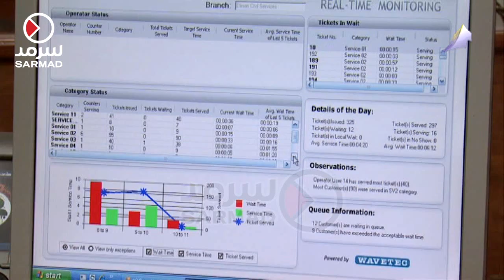الخدمة المدنية تعتمد51 مقعدا للصحة ضمن خطة بعثاتها الدراسية